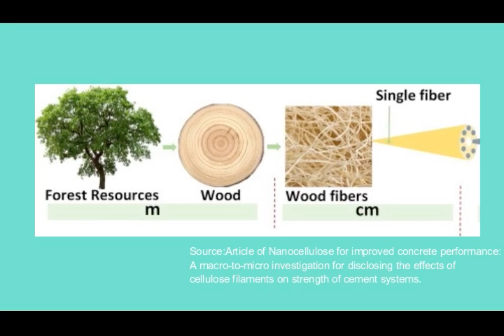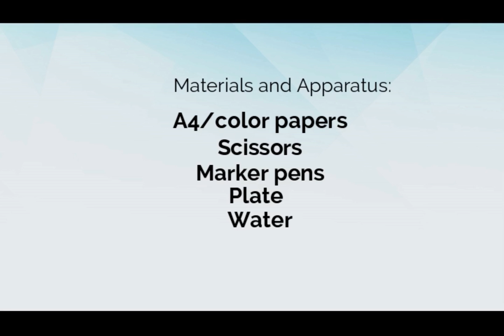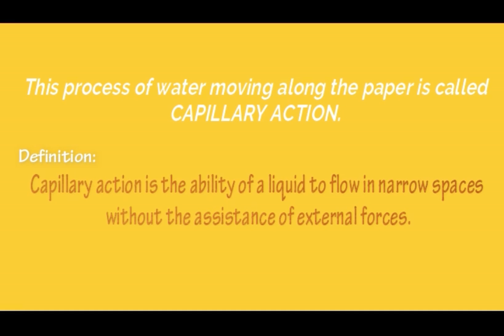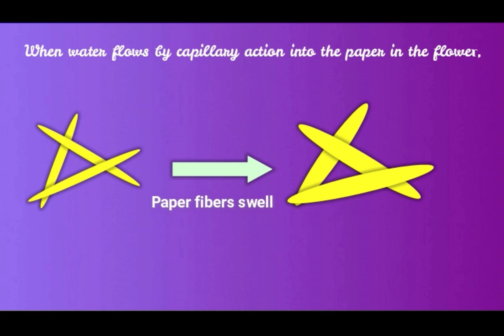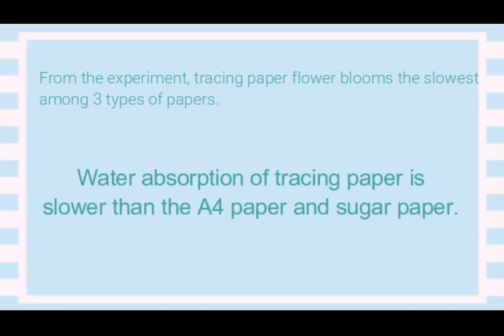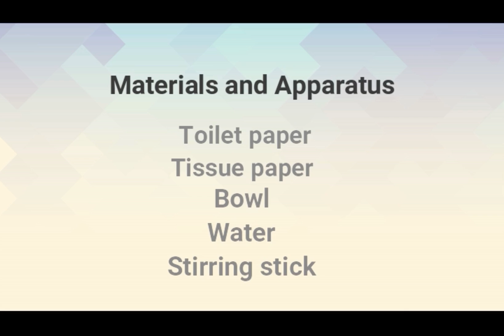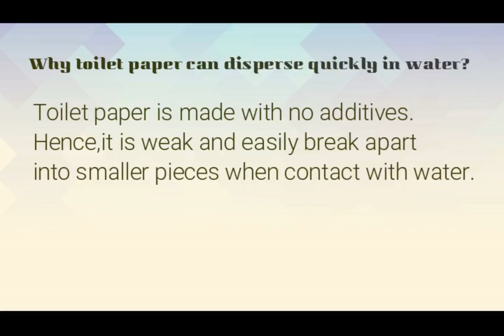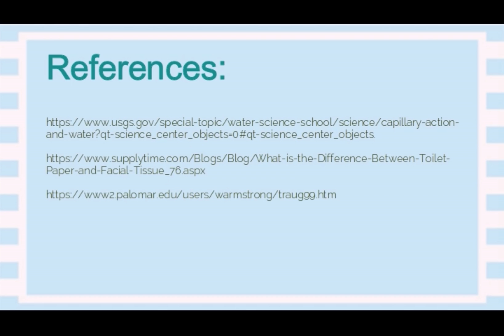Paper Mini Experiment Part 1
This video is created for part of the Awareness Project organised by the undergraduate students from Bioresource Technology, USM. The fun mini experiments were designed to introduce high school students about paper science.